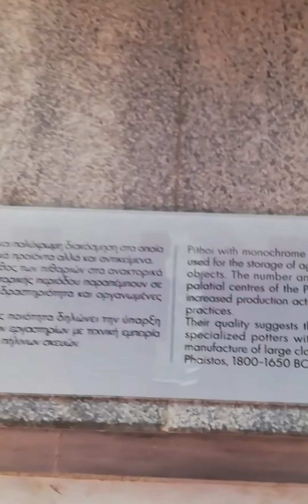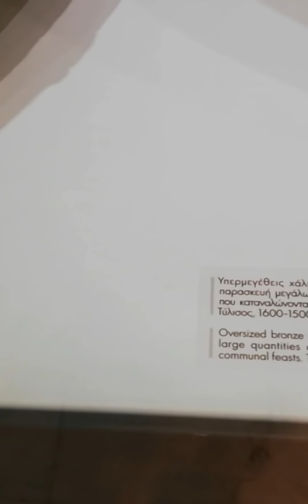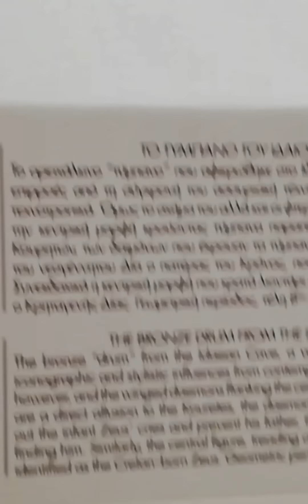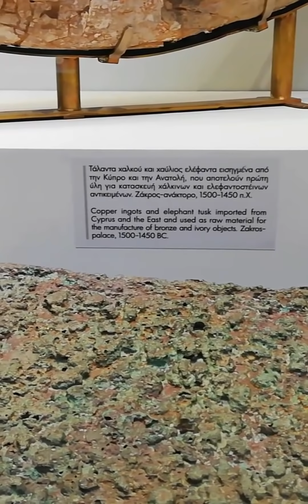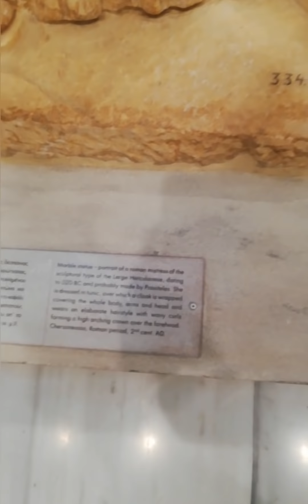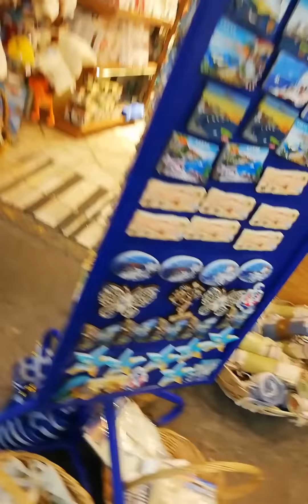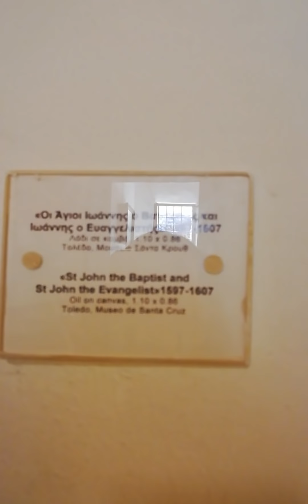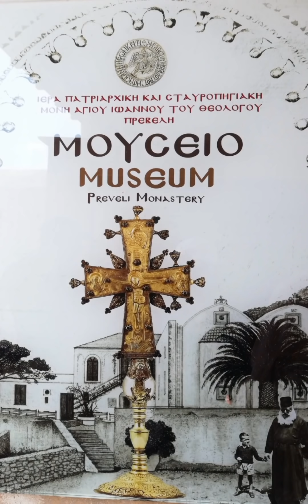AMAZING PLACES IN CRETE || GREECE Part 2/armi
MATALA BEACH, VOULISMA BEACH, SANTORINI AND SOME RUIN GREEK EMPIRE

Crete, Greece's largest island, is known for its varied terrain, which ranges from fine-sand beaches at Elafonisi to the White Mountains. Mt. Ida, the tallest of the range, is home to the Ideon Cave, which was the birthplace of Zeus, according to Greek mythology. The capital, Heraklion, is home to the renowned Heraklion Archaeological Museum, housing Minoan artifacts, and Knossos, a Bronze Age settlement. ― Google